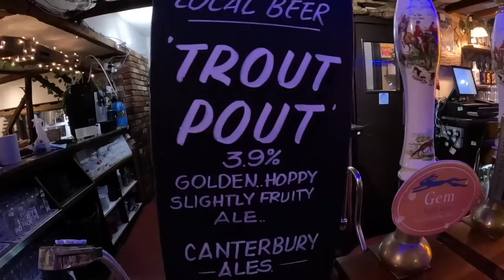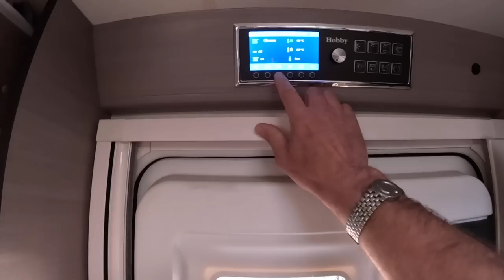Perfect pub stopover for France!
The Slaws have set off on their early summer holiday to France in their Hobby motorhome Helga @HobbyCaravan with their two Lhasa Apso dogs Billy and Jessie.
Billy and Jessie travel safely in their Kurgo harnesses and seats.
The Slaws stay at the Tickled Trout in Wye and enjoy a lovely meal and a good night's sleep before heading to Dover bright and early next morning.
///motivates.fraction.lifetimes